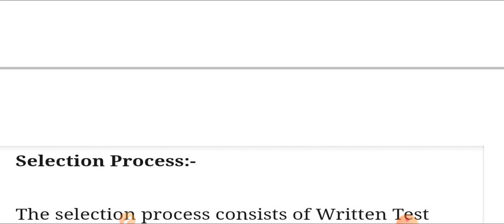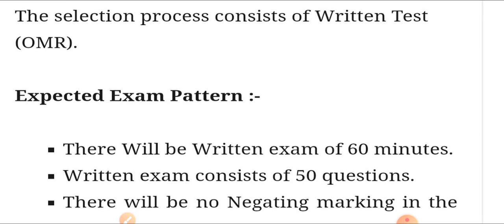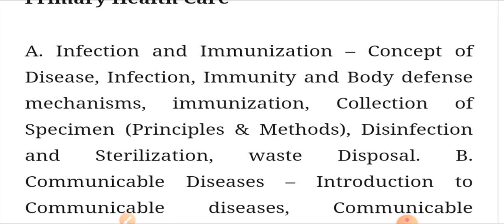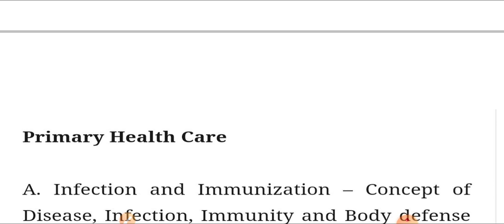up anm vacancy 2020 | anm syllabus|Anm bharti | uttar pradesh upcoming vacancy 2020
Uttar pradesh upcoming vacancy 2020

 UP NHM ANM new vacancy update 2020
Anm नर्स भर्ती 2020 परमानेंट
ANM nurse Bharti 2020

gnm nurse salary, gnm nurses to uk, gnm nurse training, gnm nurses to new zealand, gnm nurse job,

gnm nurse ka work, gnm nurse interview,

gnm nurse course, nursing vacancy 2019, anm, staff nurse vacancy 2020, anm vacancy 2020

anm vacancy 2020 up

anm upcoming vacancy 2020 up

uttar pradesh anm bharti 2020

up anm recruitment 2020

up anm bampar bahali 2020

anm jobs notification 2020 for all india jobs anm upcoming vacancy 2020